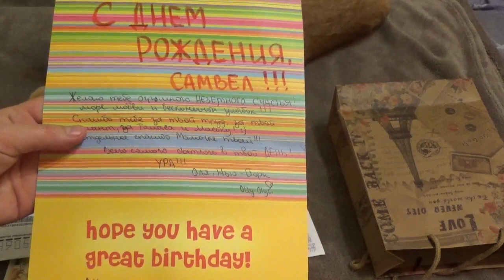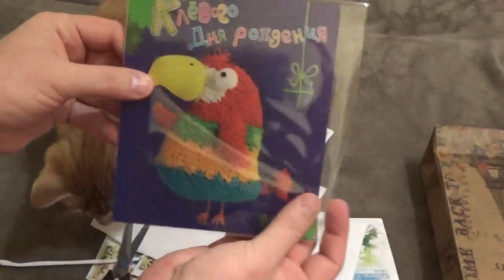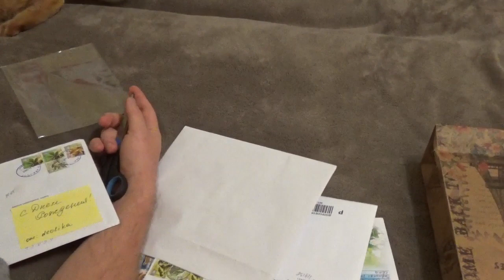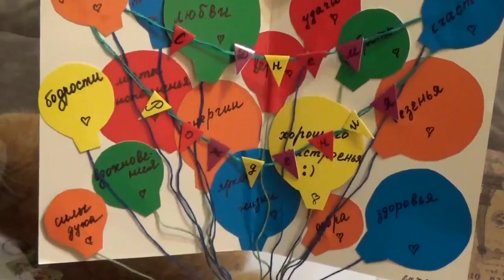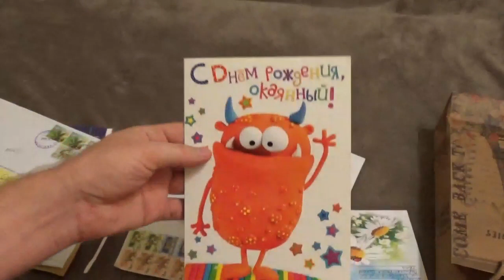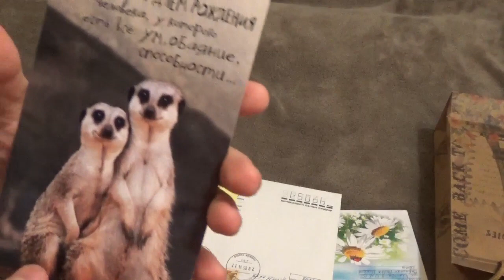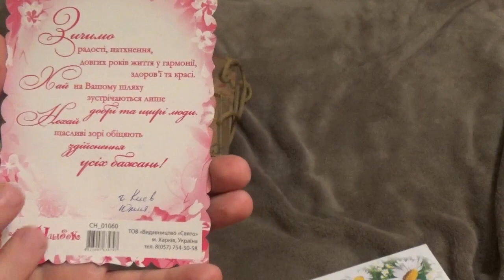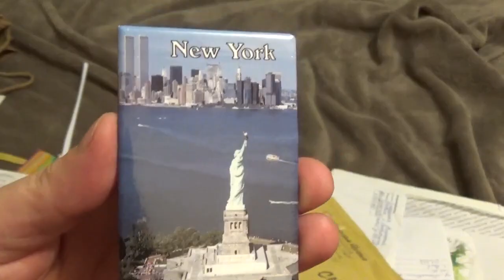ЧИТАЮ ПИСЬМА С ТОМАСОМ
МОИ РЕКВИЗИТЫ:
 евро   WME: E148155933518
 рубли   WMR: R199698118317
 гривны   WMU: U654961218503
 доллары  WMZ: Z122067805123